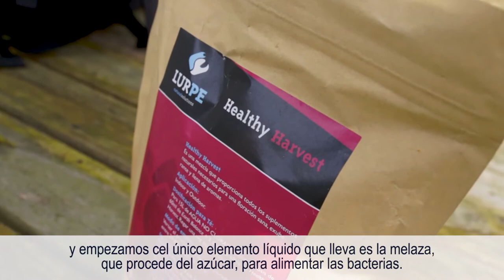ekintzailetzasariak 2020 Urratsbat - Lurpe Natural Solutions. - Derio Nekazaritza Eskola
Arlo teknologikoko enpresarik onena.
Mejor empresa en el ámbito tecnológico.

Lurpe Natural Solutions.
Derio Nekazaritza Eskola BHI.